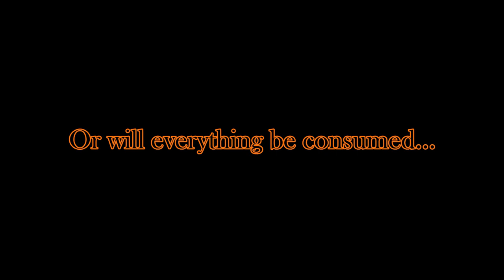Fire and Brimstone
In a land of myth and legends, the Sleeper has awakened...

This is an animation short made in Blender 3D and composited in Wondershare Filmora.
Background, Modelling, Rigging, Texturing, Animation , FX & Compositing by Kostis Platonis.